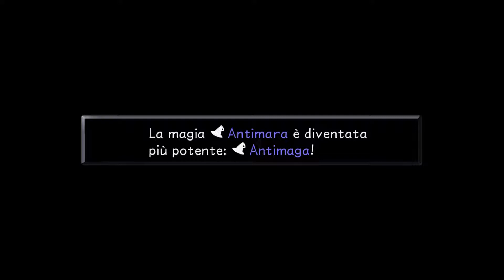Kingdom Hearts Final Mix ITA Ep 40 [Torneo-Coppa Ade]#2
Oggi finiremo il Torneo della Coppa Ade e anche l'ultimo scagnozzo di Malefica.